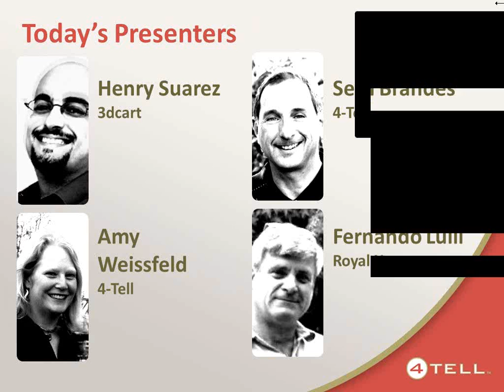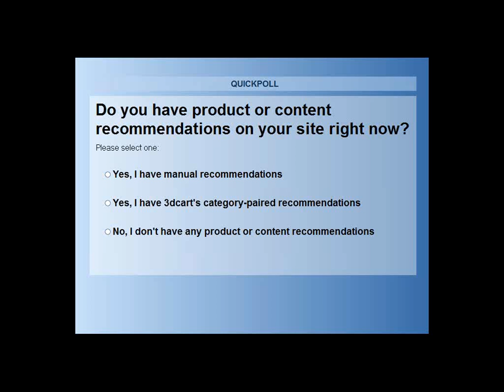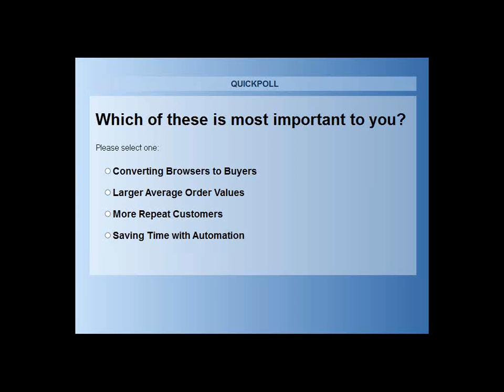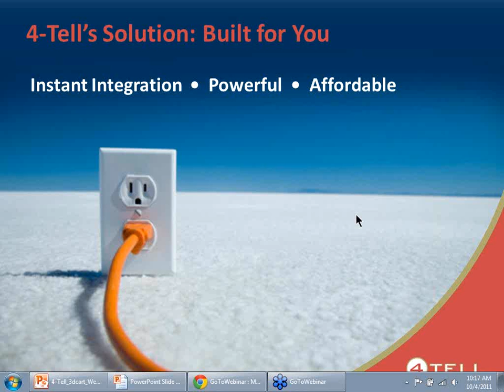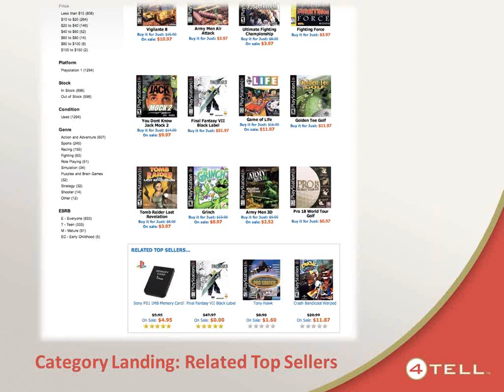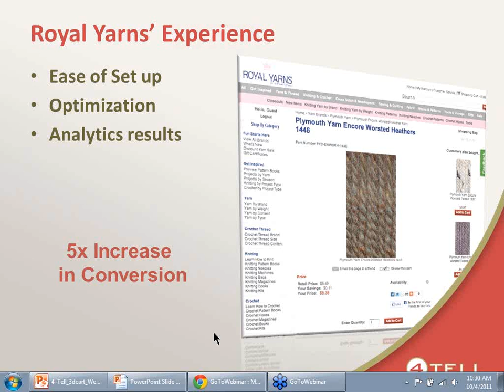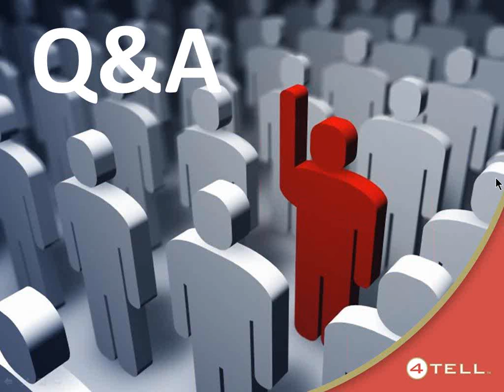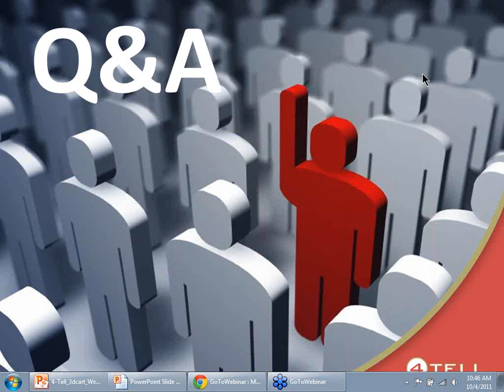4-Tell & 3dcart Webinar - More Sales with Personalized Product Recommendations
Hear & see how 3dcart retailers are generating more revenue with 4-Tell Personalized Product Recommendations.  Presentations by 4-Tell, 3dcart & customers.